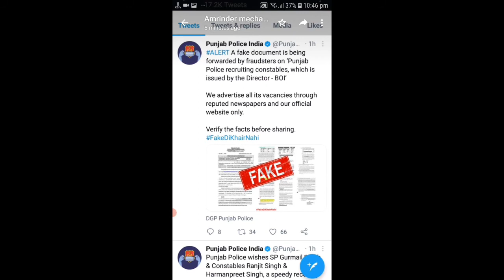punjab police fake bharti notification 2021